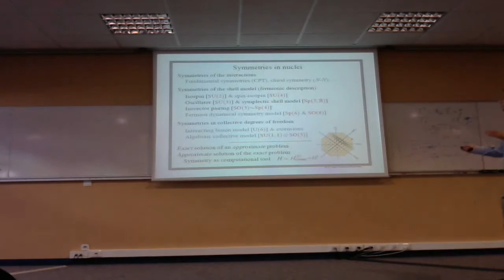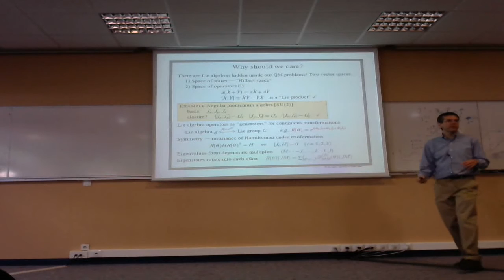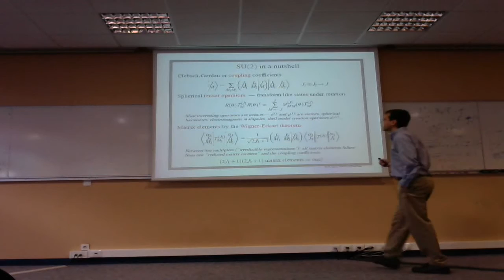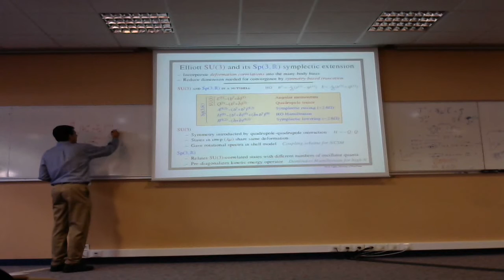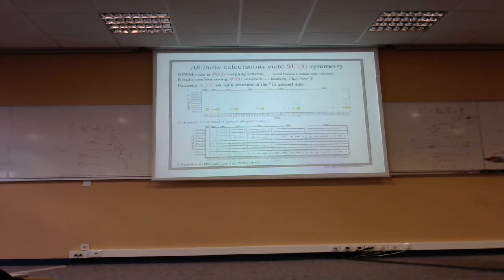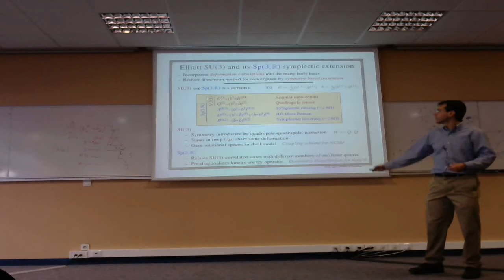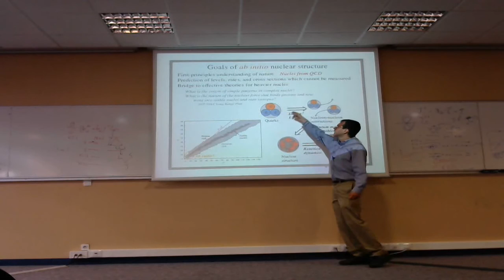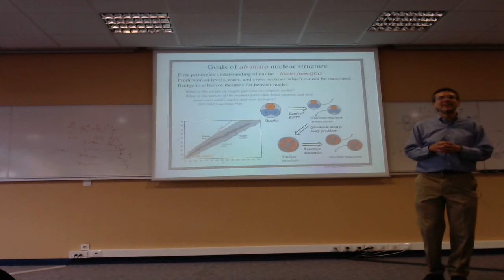talent w2 d4 s2